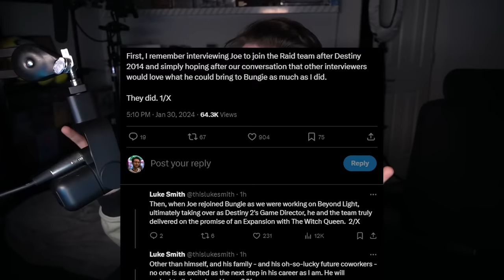Destiny 2 Game Director Joe Blackburn is leaving Bungie.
best of luck to joe in his future projects.